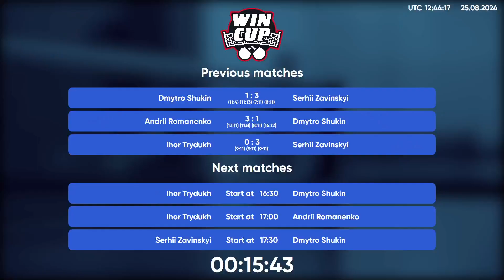15:30 Ihor Trydukh - Serhii Zavinskyi West 1 WIN CUP 25.08.2024 | Table Tennis WINCUP